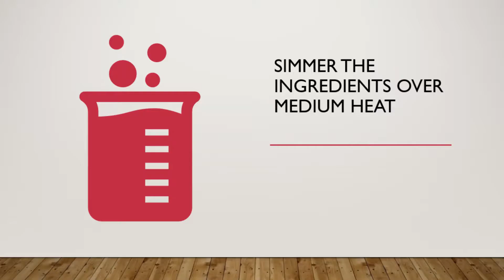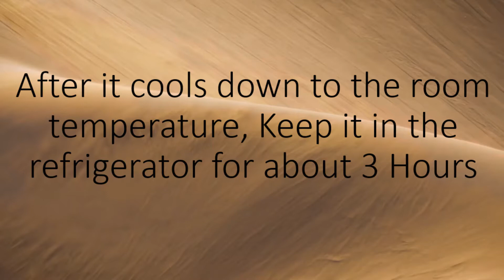Super Easy & Yummy Coconut Pudding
Hi Everyone...

Ingredients
Thick Coconut Milk 600 ml

# Anybody can cook..

We enjoyed it..
Hope you will also try this super easy recipe and enjoy. 😊

Please watch out my previous videos for more delicious recipes..